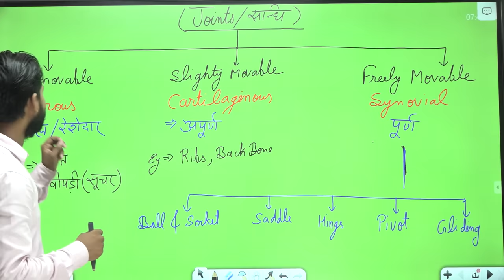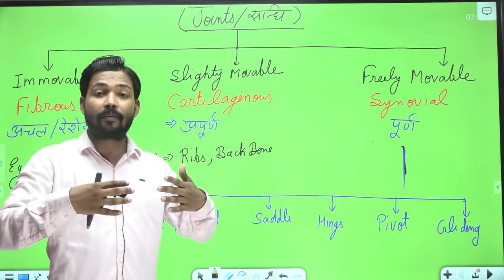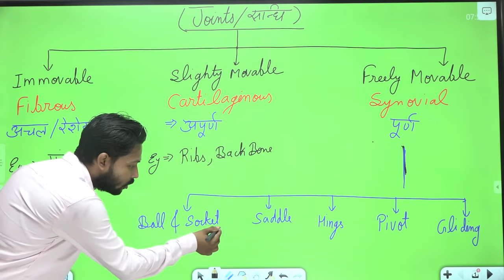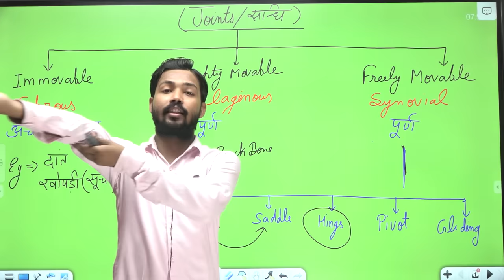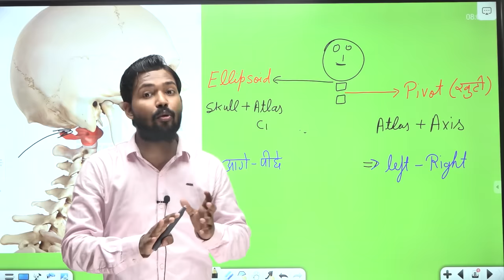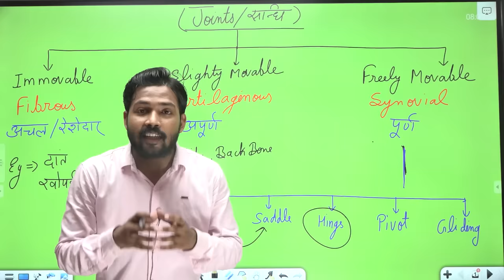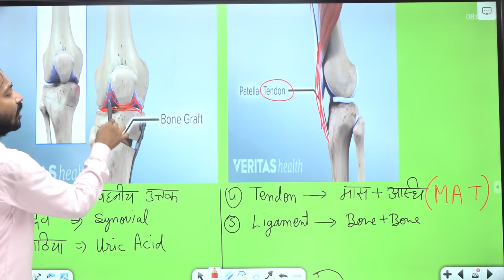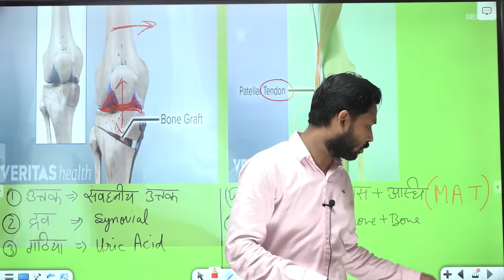मानव शरीर की संधि | Joints In Human skeleton | Joints Of Body | Joints Of Bone | Types Of Joints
About Video :-